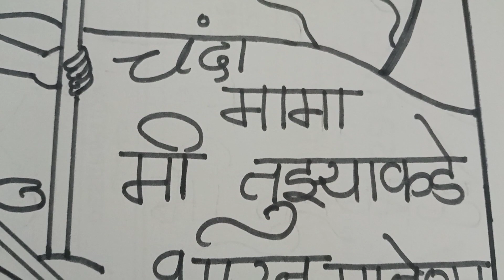Chandrayaan 3drawing easy | Chandrayaan 3 Landing on Moon | Rakshabandhan special drawing | ISRO.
Chandrayaan 3 Drawing easy
Chandrayaan 3 Landing on moon🌙
Chandrasparsha drawing easy
Chandrasparsha poster drawing
Chandrayaan 3Special drawing
Rakshabandhan special Bharat mata &Chandomana together drawing
Rakshabandhan special drawing 2023
ISRO DRAWING
Bharatachi garudzep Chandrasparsha drawing
Chandrayaan 3Trending drawing video
How to draw vikram on moon
Vikram landing on moon drawing
Galaxy drawing easy
Rakshabandhan special Chandrayaan 3drawing,
Vaibhavshaliart drawings
Drawing by Vaibhavshaliart